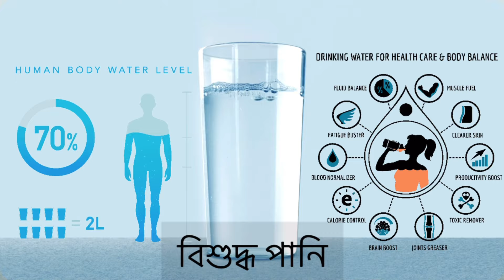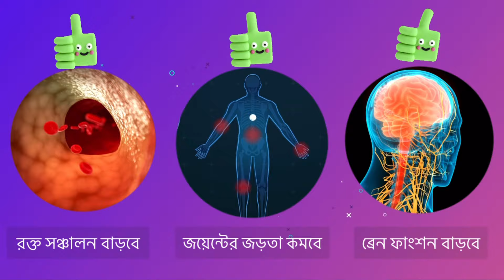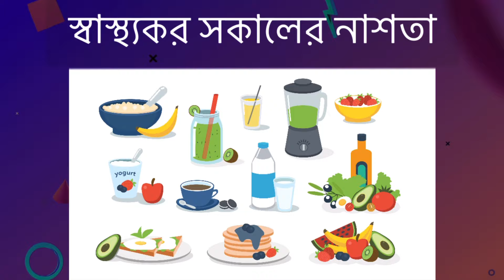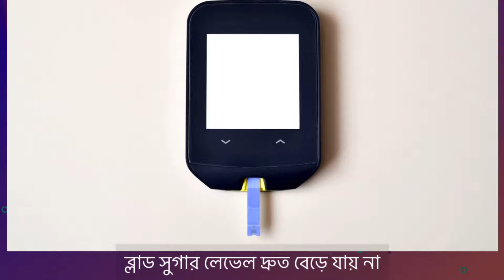সকালবেলা ঘুম থেকে উঠে ৩ টি কাজ অবশ্যই করুন | Bangla Lifestyle Tips | Game of Benefit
সকাল হচ্ছে দিনের সবচাইতে গুরুত্বপূর্ণ সময়.
কারণ, ঘুম থেকে উঠার পর কি করছেন তার উপর নির্ভর করবে আপনার সারাদিন কেমন যাবে ! ঘুম থেকে উঠার পর কোন ৩টি সহজ কাজ প্রতিদিন করতে হবে তা জানতে ভিডিওটির শেষ পর্যন্ত দেখুন।

ঘুম থেকে উঠার পর এই সহজ ৩টি কাজ করলে আপনার শরীর এবং মন দুটোই চাঙ্গা হয়ে উঠবে। আপনি যদি ওজন কমাতে চান তবে এই ৩টি কাজ অত্যন্ত গুরুত্বপূর্ণ।
সারারাত ঘুমানোর পর ৭ থেকে ৮ ঘন্টা কিংবা তারও বেশি সময় আমরা পানি পান করিনা। এ কারণে শরীরে পানির ঘাটতি দেখা দেয়।

এরপর মাত্র ৩ মিনিটের জন্য এক্সারসাইজ করুন। শুধু মাত্র ৩ মিনিট। আমাদের ভিডিওতে কোন এক্সারসাইজ গুলো করবেন তা সুন্দরভাবে দেখিয়ে দেয়া হয়েছে। যেমন : ডিপ স্কোয়াট।

সবশেষে, একটি স্বাস্থ্যকর নাস্তা করা অত্যন্ত গুরুত্বপূর্ণ। সকালের নাস্তায় কি খাবেন তা আমাদের ভিডিওতে খুব স্পষ্ট করে বলা হয়েছে।

আপনি যদি সুস্থ থাকতে চান তাহলে প্রতিদিন সকালে ঘুম থেকে উঠে এই সহজ ৩টি কাজ অবস্যই করবেন।
আর ঘুম থেকে উঠার পর যদি আরও বেশি সময় এক্সারসাইজ করতে চান তাহলে এখনই এই ভিডিওটি দেখুন

ভিডিওটি দেখতে দেখতেই এক্সারসাইজ গুলো করা যাবে।
ভালো থাকবেন এবং সাথেই থাকুন গেম অফ বেনিফিটের।